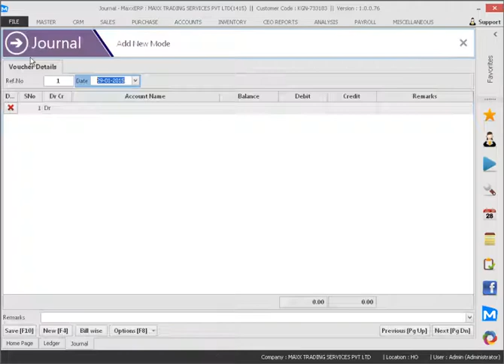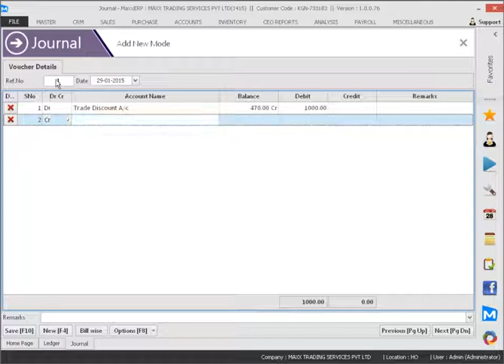124 How to enter a Journal Voucher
This video will show you how to enter a Journal Voucher ,

Cheers!